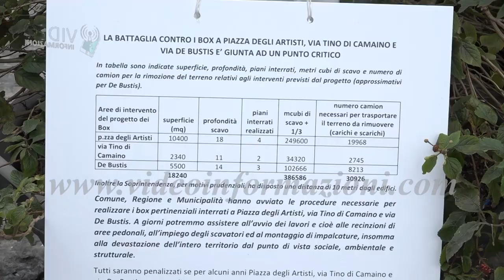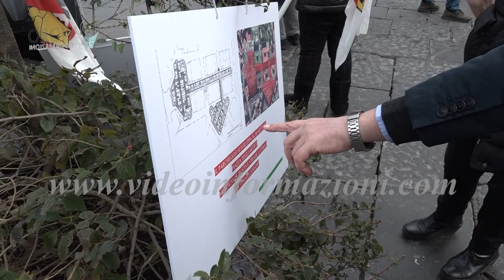Comune rispolvera i box sotto terra e al Vomero riesplode la protesta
Torna a manifestare contro il parcheggio interrato di piazza degli Artisti, il quartiere napoletano del Vomero. Lo fa con un presidio di protesta organizzato questa mattina, come evento di preparazione ad un’assemblea pubblica che si terrà domenica 12 febbraio. Non è la prima volta che cittadini, associazioni e mercatali della zona del mercatino di Antignano si ritrovano in piazza contro la realizzazione di un vecchio progetto che prevede 800 box privati nel sottosuolo compreso tra piazza degli Artisti, dove si è radunata la manifestazione, via Tino da Camaino e via de Bustis. Un progetto quello del parcheggio che risale al 2010, quando sulla poltrona di sindaco di Napoli sedeva Rosa Russo Iervolino. E ora che l’attuale amministrazione sembra orientata a rispolverarlo, il focolaio della protesta si è riacceso. A organizzare la manifestazione la rete di associazioni No box. (nel servizio video interviste a Franco Di mauro del comitato san martino, Pio Russo Krauss dell’associazione Marco Mascagna ed Ermete Ferraro di Verdi Ambiente e Società